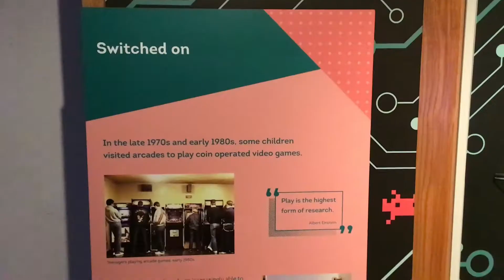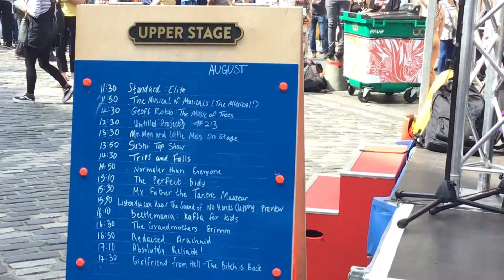Festival times and buskers